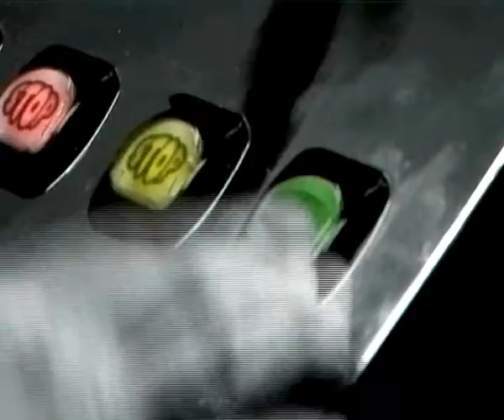the factory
Spot di Loris Arduino